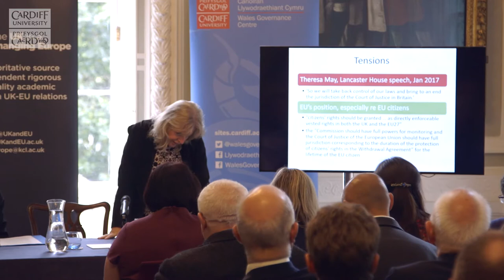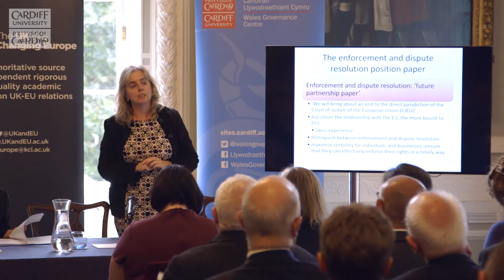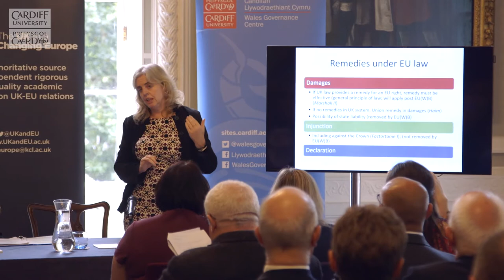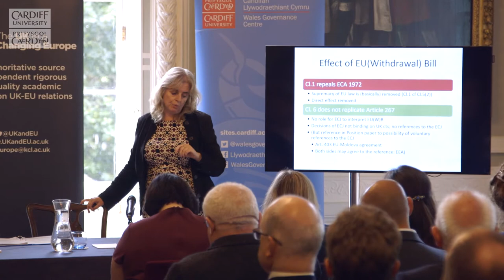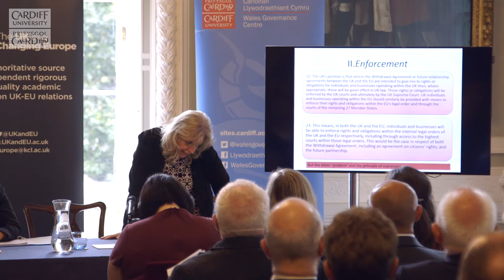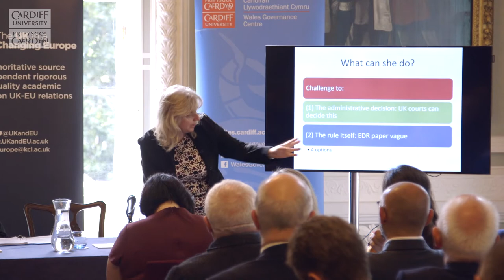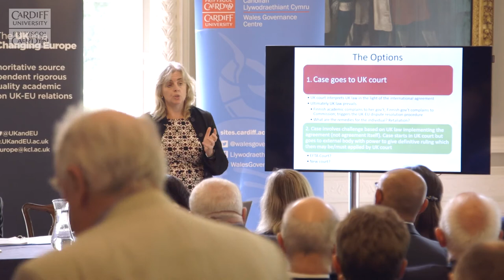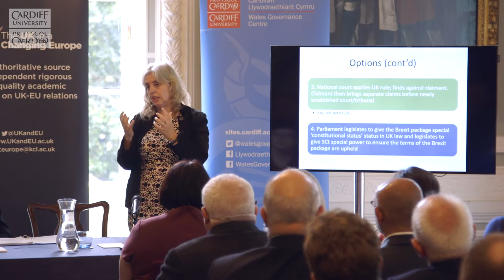EU Withdrawal Bill - Rights and Enforcement